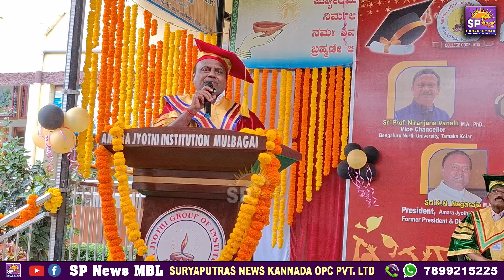Mulbagal JDS President, Amara Jyothi Institutions President Kadenahalli Nagaraj ಅವರ ಅದ್ಭುತ ಮಾತುಗಳು